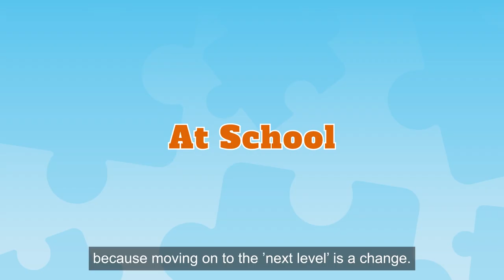Helping families with ASD: changes and flexibility